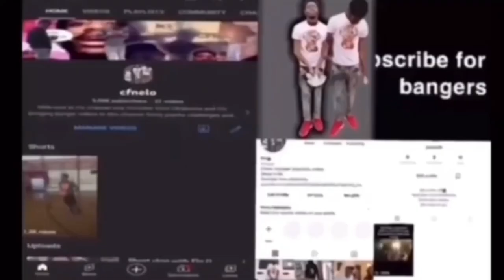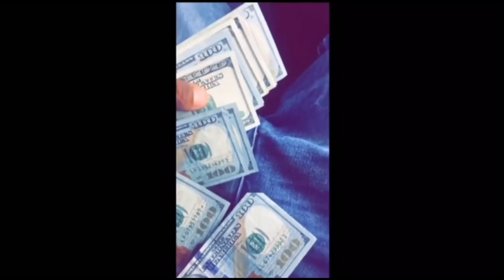cfnelo on monkey ran into famous youtuber and he did this.....